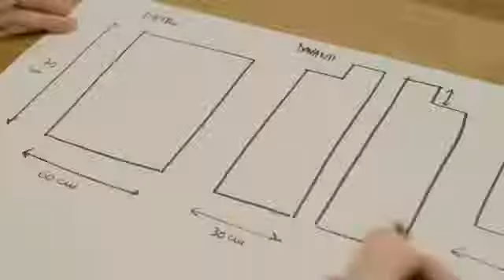MAGLIA AI FERRI-Aumento barrato - La maglia ai ferri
L'aumento barrato o DDD (Dritto Davanti e Dietro), in inglese KFB (Knit Front and Back) è una tipologia di aumento che forma una barretta alla sinistra della maglia sulla quale viene eseguito.

E tu lo sapevi già fare? Scrivilo qui sotto nei commenti!

📍 Se sei di Genova vieni a trovarci alla Fonte della Lana in via Galata 27 R dove potrai trovare filati, accessori e assistenza tecnica.